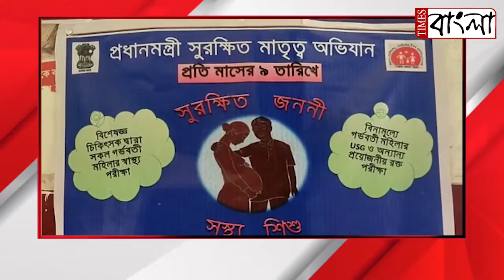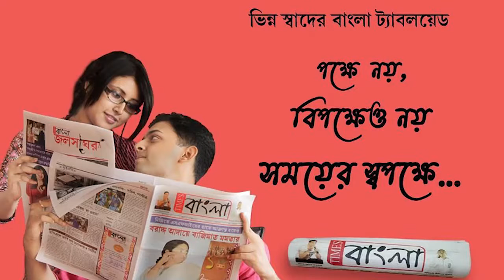সমীক্ষা অনুযায়ী এই প্রথম ভারতে মহিলাদের সংখ্যাধিক্য পুরুষদের তুলনায়